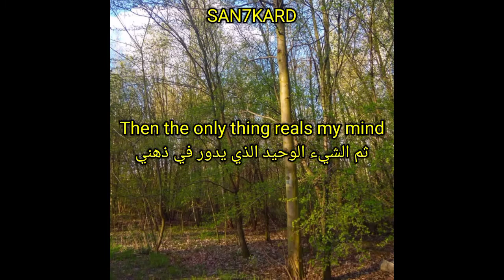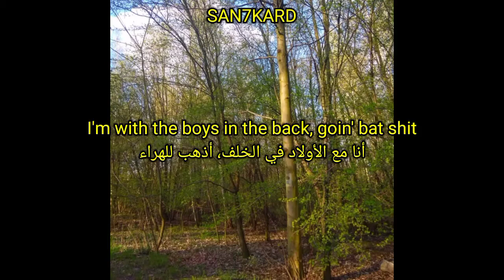glaive - force of habit (lyrics Video)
Glaive - Force of habit (مترجمة عرب)

support me

more lyrics video from "glaive"

lyrics for "Force of habit" by "glaive" prod. "skress & Angelus"

[Intro]
NEILAWORLD
Skressa
Angel!

[Chorus]
Dust, clouds, turn you to ashes
I'm with the boys in the back, goin' bat shit
I'm on my way to the bank, and I'm laughing
I dub these hoes all the time, force of habit

[Verse]
Down bad, broke as shit
You sounding mad, you sounding pissed
Your whole fit fake, it's counterfeit
Could never trust a basic bitch
Vultures on my body, pick me to pieces
Give me a therapist, I really need it
She thinks she's drunk, she's just really anemic
Don't leave me house at all, still feelin' seasick
Wait, wait, wait a minute
Rub the lamp, and get your wishes
Go insane and kill your misses
Lose your shit and kill the witness
I don't ever close my eyes
Then the only thing reals my mind
Yeah, wasted, wasted
The time that she was wasted
She hates her dad, 'cause she says "he's tasteless"
Everything fake man, reality's makeshift
One year since I left home, I'ma need a face lift

[مقدمة]
 نيلاورلد
 سكريسا
 ملاك!

 [جوقة]
 الغبار ، السحب ، يحولك إلى رماد
 أنا مع الأولاد في الخلف ، أنا ذاهب إلى القرف
 أنا في طريقي إلى البنك ، وأنا أضحك
 أنا أصف هذه المعاول طوال الوقت ، قوة العادة

 [بيت شعر]
 أسفل سيئة ، كسر مثل القرف
 يبدو أنك غاضب ، تبدو غاضبًا
 تناسبك بالكامل مزيف ، إنه مزيف
 لا يمكن أن تثق في العاهرة الأساسية
 النسور على جسدي ، تقطعني إلى أشلاء
 أعطني معالجًا ، فأنا حقًا بحاجة إليه
 إنها تعتقد أنها في حالة سكر ، إنها فقط مصابة بفقر الدم
 لا تتركني المنزل على الإطلاق ، ما زلت أشعر بدوار البحر
 انتظر ، انتظر ، انتظر دقيقة
 افرك المصباح ، واحصل على رغباتك
 اذهب إلى الجنون واقتل أخطائك
 تفقد القرف واقتل الشاهد
 أنا لا أغلق عيني أبدا
 ثم الشيء الوحيد الذي يدور في ذهني
 نعم ، ضاع ، ضاع
 الوقت الذي كانت تضيعه
 تكره والدها لأنها تقول "لا طعم له"
 كل شيء رجل مزيف ، واقع مؤقت
 بعد مرور عام على مغادرتي للمنزل ، أحتاج إلى عملية شد الوجه